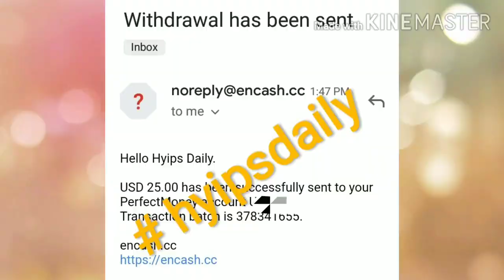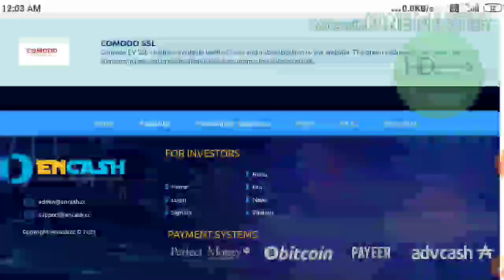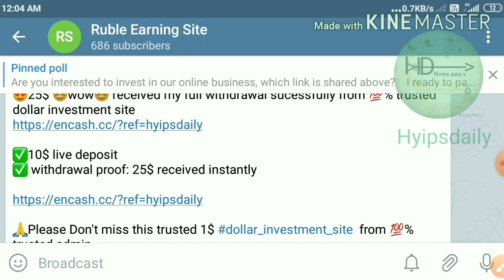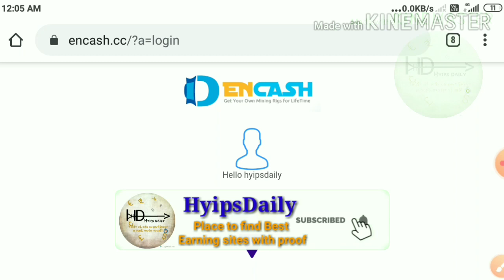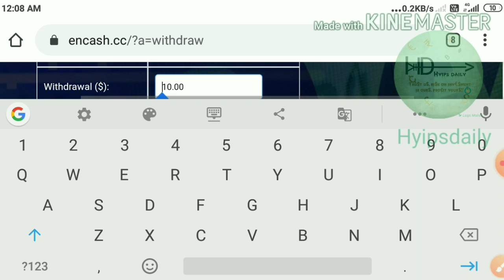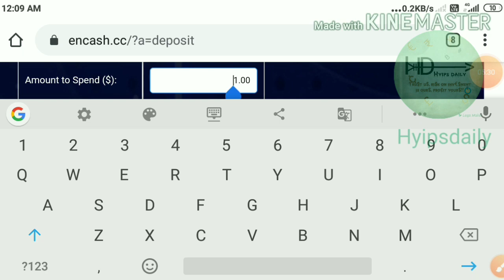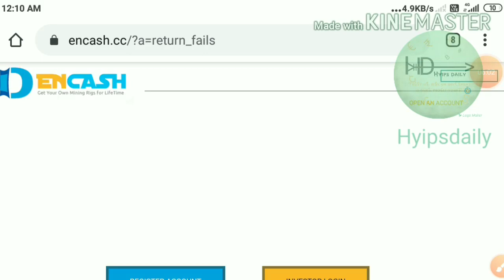New 1$ dollar Hyip Investment site encash.cc! 25$ live proof! Earn 108% - 180% for 24 hrs Hyipsdaily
Hyip Sites,
hyips daily,
hyip investment sites 2019,
hyip monitor,
 hyip review,
Hyip support,
hyip website
allhyip
online investment
hyip scam
investment opportunities
bitcoin investment
best investments
forex investing
top hyip monitors
investment funds
investing
top 10 hyip
btc hyip
gold investment
hyip investment plan
hyip companies
hyip strategy
investment that pays daily profit
hyip script
good hyip
hyip new
paying hyip
newhyip
best paying hyip programs online
hyipforum
legit hyip
hyip monitoring
legitimate hyip programs
hyips monitor
btc investment
hyip 2019
allhyipmonitors
trust hyip
hyip list
non hyip investment programs
hyip review